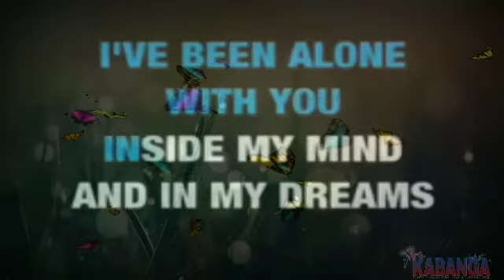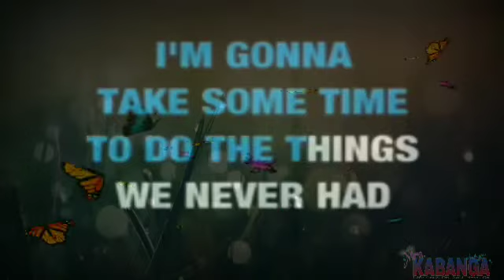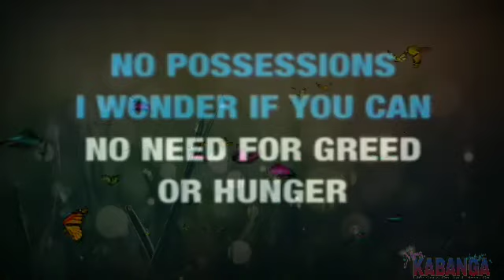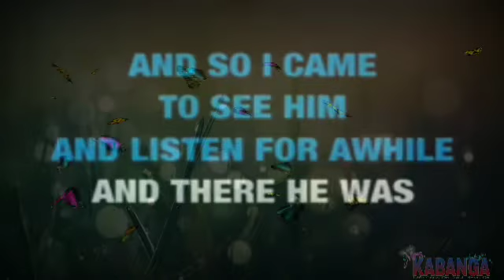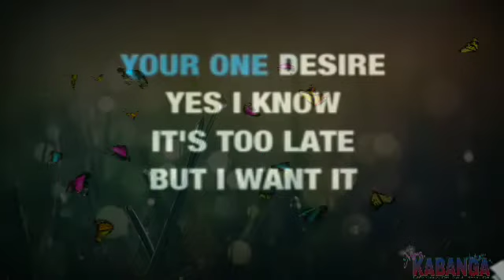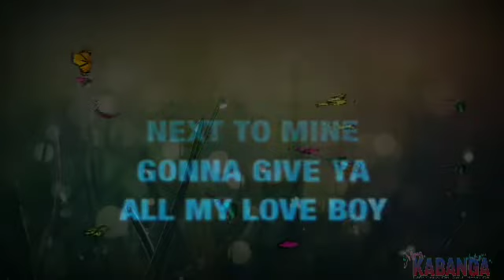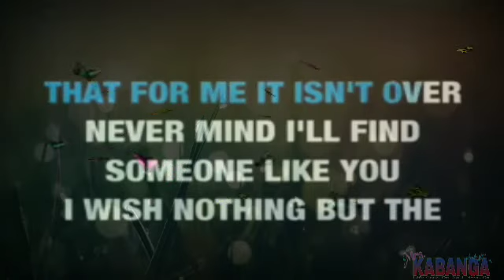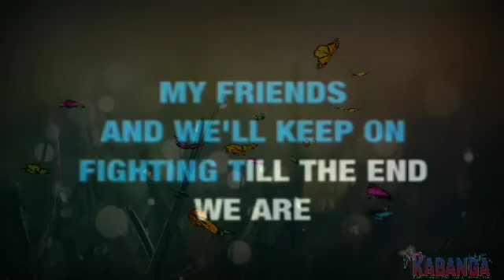Greatest karaoke of all times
Greatest karaoke of all timesWelcome to my channel mrs kabanga

This video shows my daily life as a working wife
A ofw mommy
A nail technician mother
how to do acrylic nails
how to do manicure and pedicure
working mom